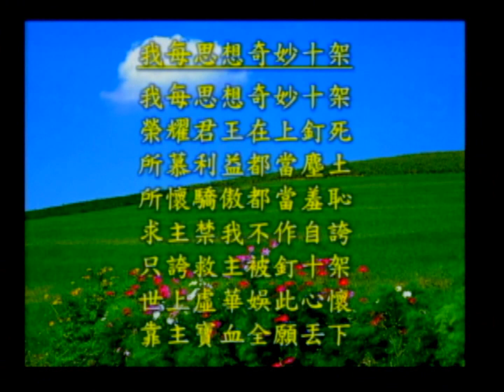我每思想奇妙十架 When I Survey The Wondrous Cross 3/3/13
我每思想奇妙十架 - EFCOC Choir 柑縣台福詩班
Conductor: Grace Hsu/徐恩惠;  Piano: Wendy Leu
This video is produced by EFCOC Media Center 柑縣視聽中心
柑縣台福基督教會 3/3/13

我每思想奇妙十架  榮耀君王在上釘死  所慕利益都當塵土  所懷驕傲都當羞恥  求主禁我不作自誇  只誇救主被釘十架  世上虛華娛此心懷  靠主寶血全願丟下

請看主頭主手主足  憂愁慈愛和血交流  慈愛可曾如此相連  荊棘可曾化作冠冕  天地萬物若都屬我  皆獻主前不足報恩  如此奇妙深恩厚愛  獻上身心方可報恩